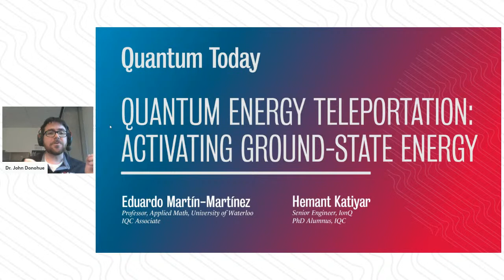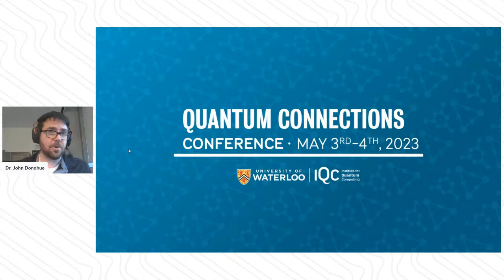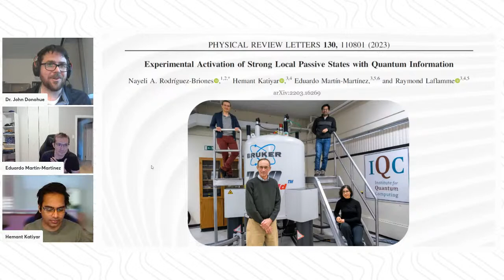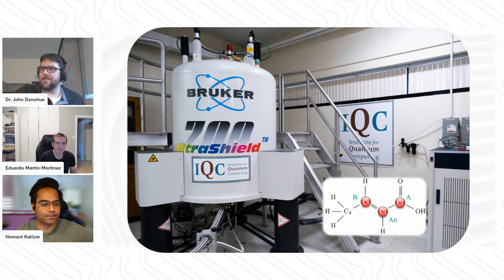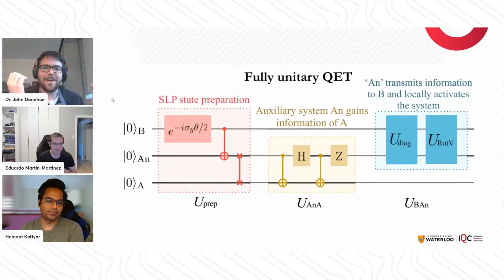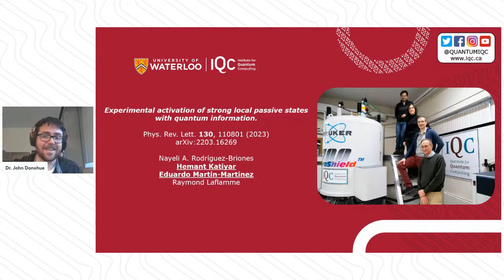Quantum Today: Quantum Energy Teleportation – Activating Ground State Energy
Join us for Quantum Today, where we sit down with researchers from the University of Waterloo’s Institute for Quantum Computing (IQC) to talk about their work, its impact and where their research may lead.

In quantum mechanics, “nothing” is hard to come by. Even the vacuum state has spontaneous energy fluctuations, although extracting useful work from them is notoriously difficult. By taking advantage of entanglement in the lowest-energy state of a system, it is possible to spend energy in one region to gain information that allows energy extraction somewhere else. This protocol, called quantum energy teleportation, was a purely theoretical notion until a recent result by IQC and University of Waterloo researchers, where they demonstrated the protocol using nuclear magnetic resonance. In this instalment of Quantum Today, University of Waterloo professor Eduardo Martin-Martinez and IQC alumnus Hemant Katiyar discuss taking ideas from quantum thermodynamics and designing an experiment to test the foundations of quantum mechanics.

Find their publication, titled “Experimental activation of strong local passive states with quantum information”, in Physical Review Letters and on the arXiv, and read more on IQC news: “IQC researchers bring theory to reality with a new experiment.”